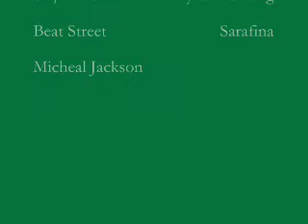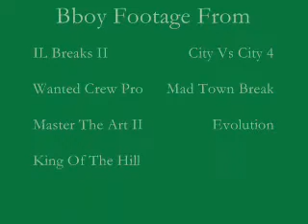MOG Project "We're all biters"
i found this on my computer today, enjoy!